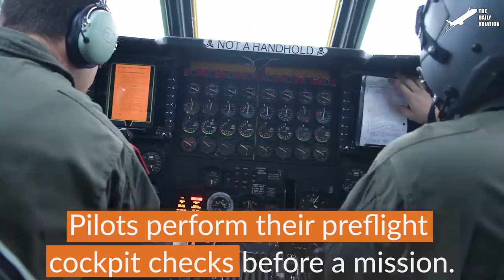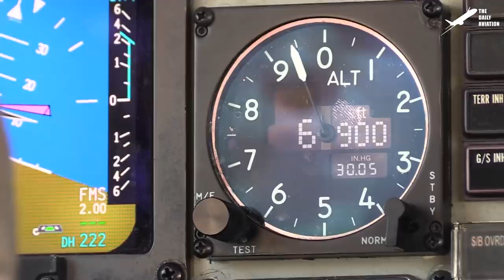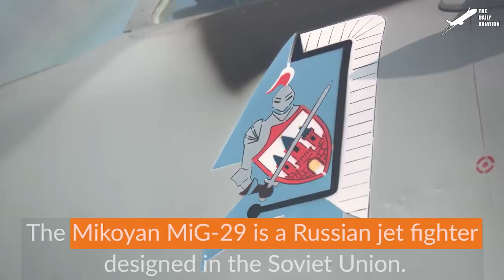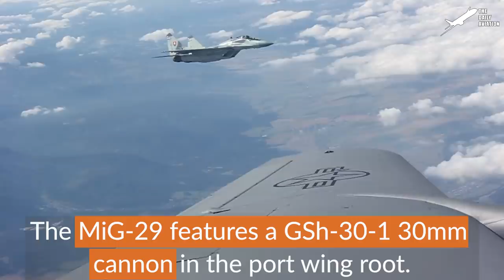This Massive US Aircraft Need 8 Engines to Takeoff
Welcome back to the Daily Aviation for a new documentary video about the Boeing B-52 Stratofortress, one of the oldest plane still in service in the US.